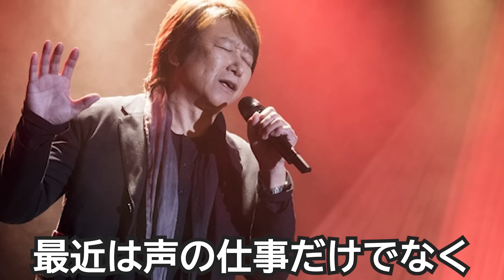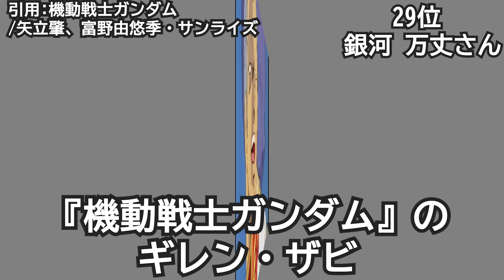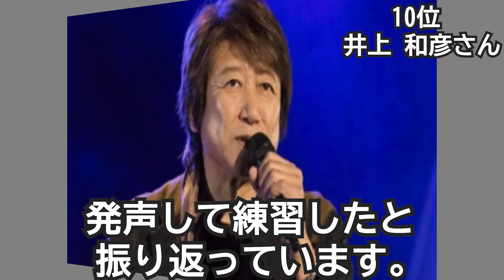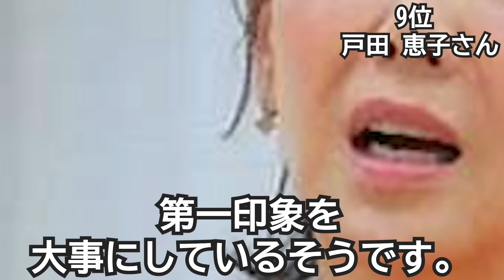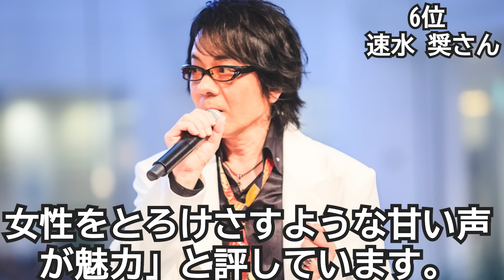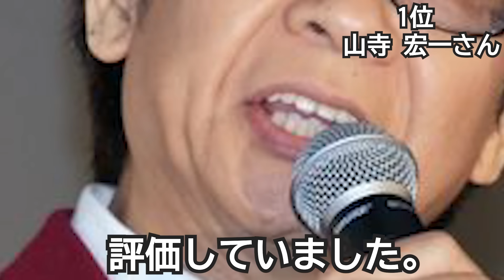【声優】実は60歳以上と知って驚く声優ランキング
今回は、実は60歳以上と知って驚く声優ランキングについてご紹介します。